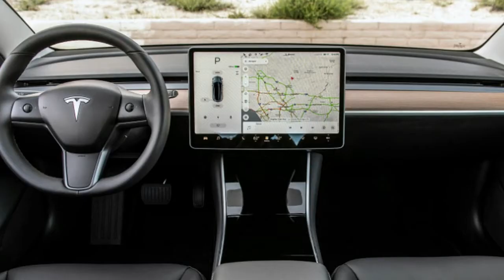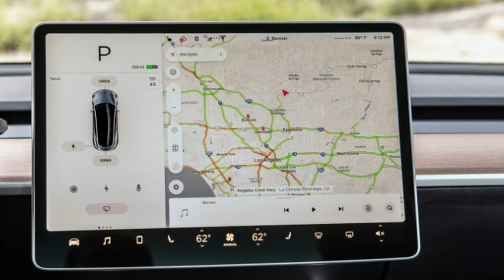Tesla Model 3 outsells entire BMW car lineup in August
Here's the number breakdown: BMW sold 14,450 passenger cars in the U.S. market in August. This number includes sales from compact crossovers like the X1 and X2 as well. That's a 13.5 percent decrease in car sales from August 2017. Car sales tracking site GoodCarBadCar lists Model 3 sales at 20,450 for the month of August. However, that's only an estimate because Tesla doesn't report official sales numbers. Other news outlets have estimated figures in the 17,000 range. And Bloomberg's Tesla Tracker site puts the current production level of the Model 3 at 4,800 cars per week. But any of the estimates are safely above BMW's exact figure. The BMW 3 Series (the Model 3's direct competitor) sold only 3,751 cars in August.